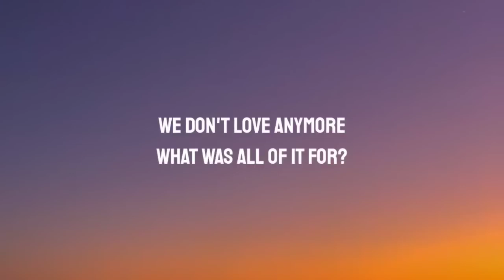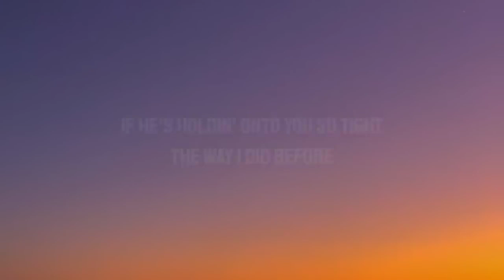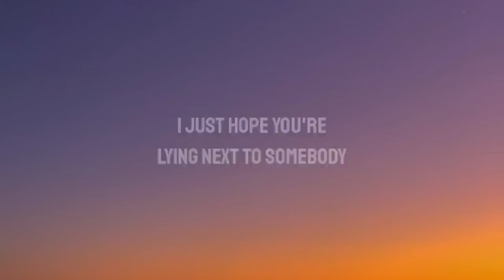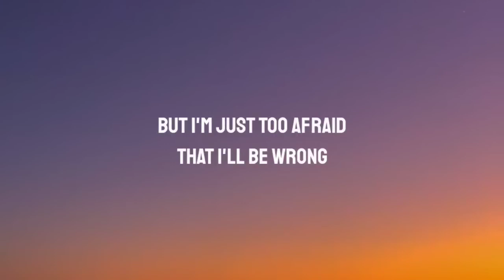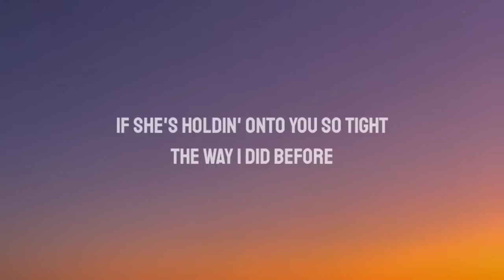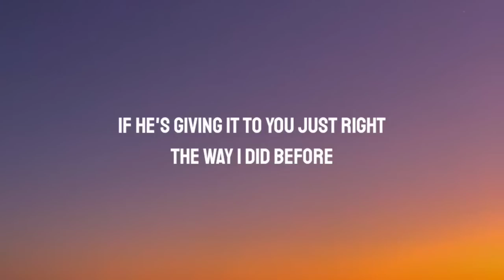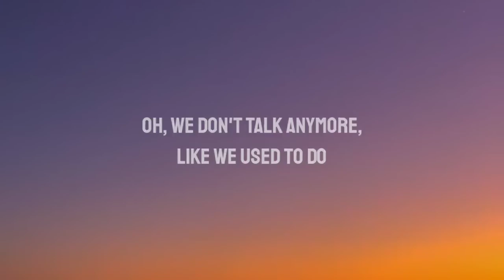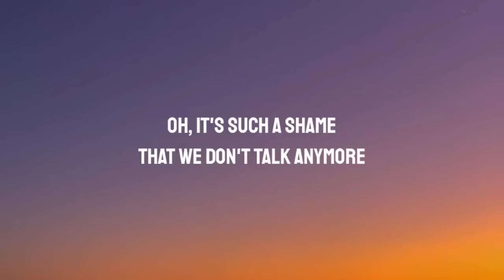Charlie Puth - We Don't Talk Anymore (Lyrics) feat. Selena Gomez